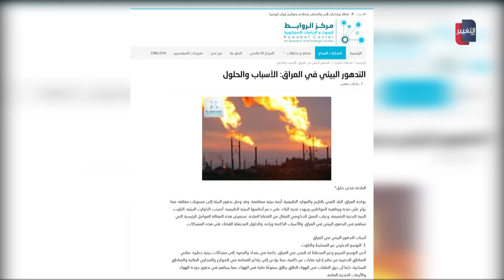خطر قاتل يهدد العراق ومطالب بتدخل دولي | تقرير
في تقرير لمركز لمركز الروابط كشف فيه مخاطر التدهور البيئي، كشفت وحدة الدراسات الاقتصادية أسباب التدهور المتفاقمة وحلولا عاجلة تتطلب تنفيذا فوريا خشية دمار البيئة العراقية بشكل كامل.

موقع قناة التغيير الفضائية  الالكتروني